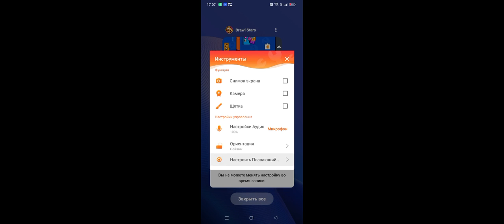ОБНОВА | БРАВЛ СТАРС, НОВЫЙ БЕСПЛАТНЫЙ БОЕЦ ГРЕЙ!